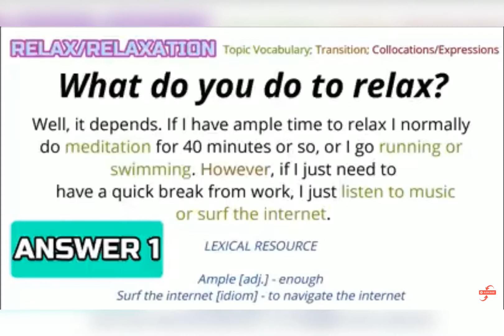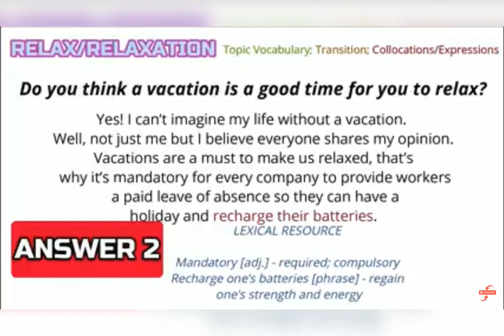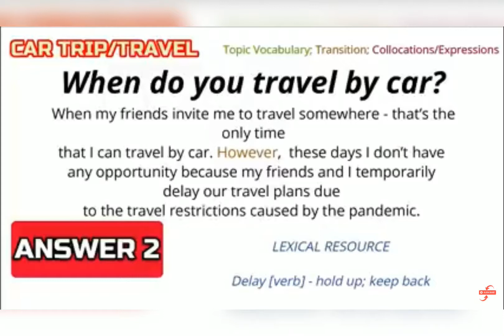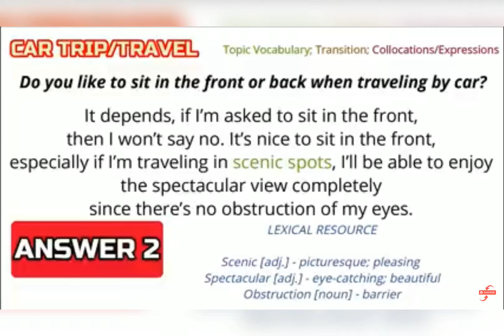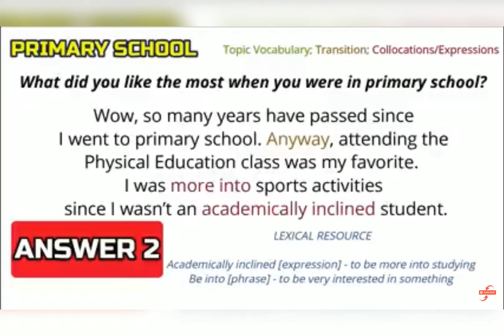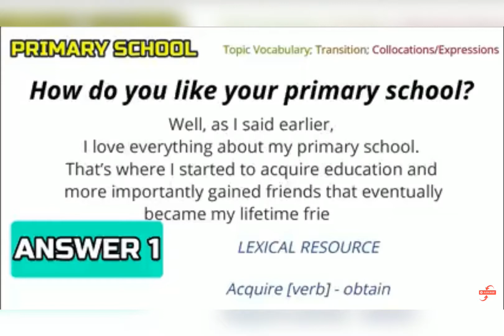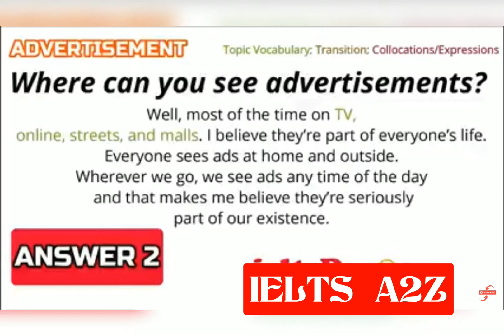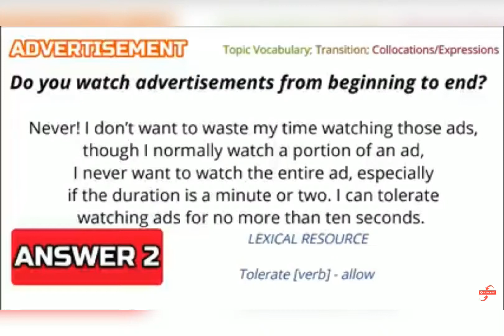IELTS recent asked topics |Speaking Part 1|Sample Band 8 answers